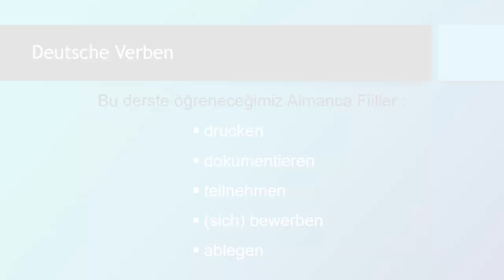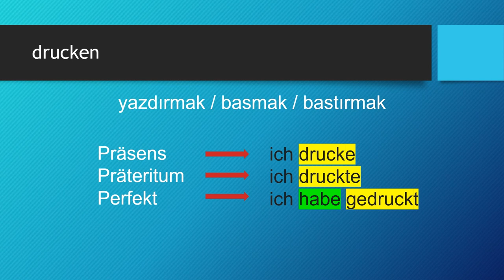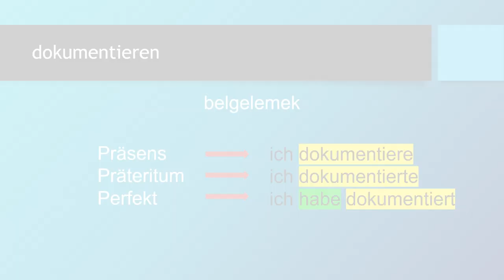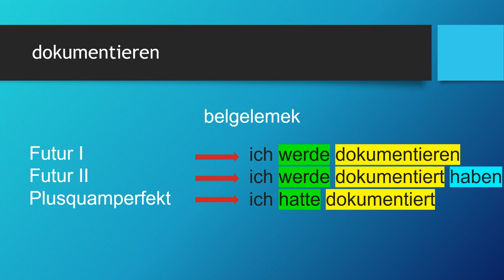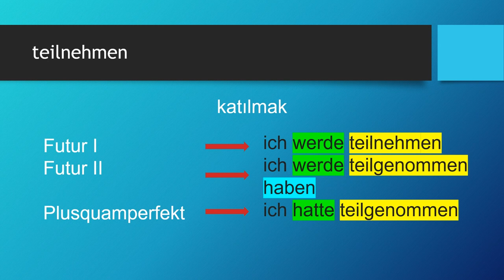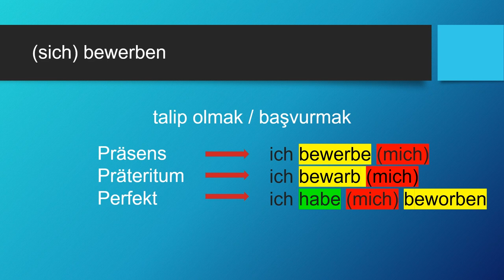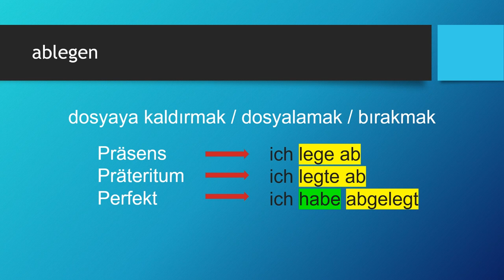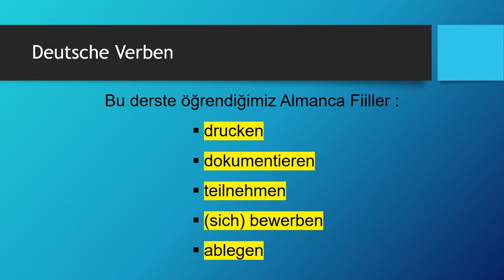Deutsche Verben | drucken - dokumentieren - teilnehmen - (sich) bewerben - ablegen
Almanca öğreniyorum diyen herkese merhaba. Bu Almanca Kolay dersimizde, Deutsche Verben -  Almanca Fiiller konusunda "drucken - dokumentieren - teilnehmen - (sich) bewerben - ablegen" fiillerini öğreniyoruz. Başarılar.. Ders içeriğindeki "Almanca fiiller" için devam edin 👇👇👇

Ders Bölümleri
00:00 Giriş ve Almanca Zamanlar
02:05 drucken
05:23 dokumentieren
08:23 teilnehmen
11:52 (sich) bewerben
14:38 ablegen